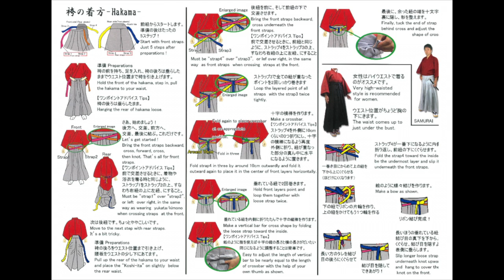袴の着方 How to Wearing a hakama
Edoten Japanese Samurai Hakama Uniform